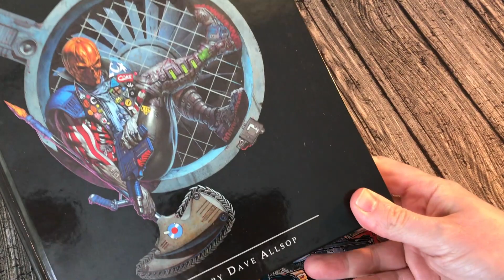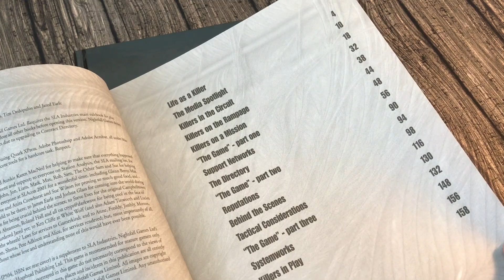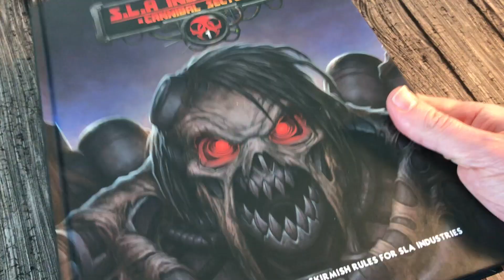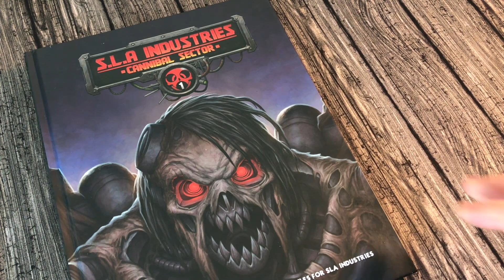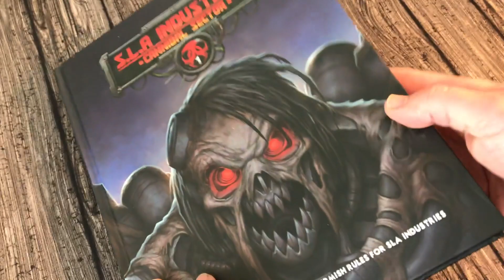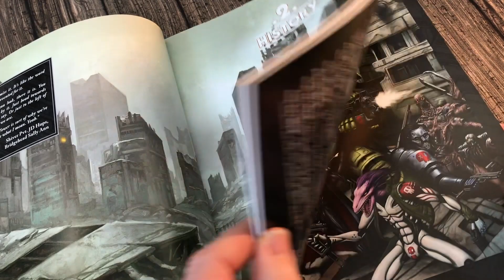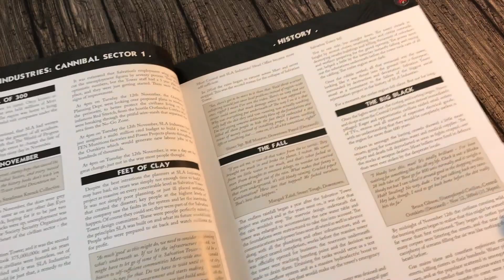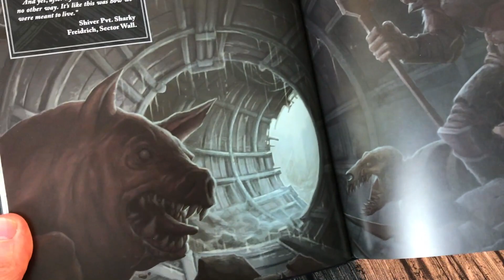Cannibal Sector 1 Flipthrough